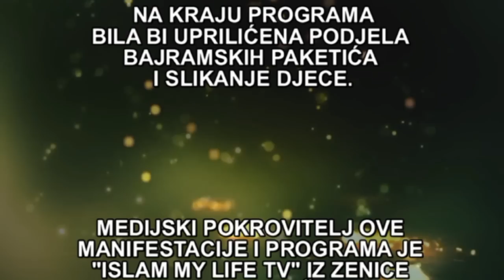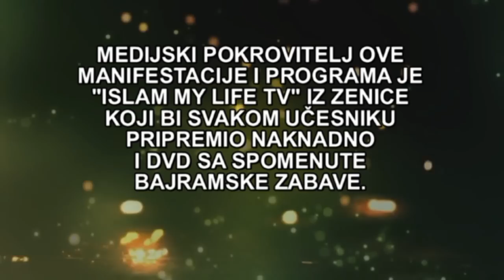BAJRAMSKI PROGRAM ZA JETIME I DJECU SA POSEBNIM POTREBAMA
HU "HEDIJA" podružnica Zenica - zavidovići i "ISLAM MY LIFE TV" kao medijski pokrovitelj pozivaju sve zainteresirane džemate u zemlji i inostranstvu, kao i sve privatne kompanije i pojedince zainteresirane da se svojim donacijama priključe i budu sponzori ove jedinstvene manifestacije.

Program je zamišljen kao jednosatno druženje djece jetima, siromašne i djece sa posebnim potrebama (djeca sa invaliditetom) u jednoj od sportskih dvorana u Zenici.
Učenjem kur'ana i ilahija te drugim zabavnim programima za najmlađe predvidjeli smo da drugi dan bajrama obradujemo ove skupine mališana.
Nakon programa djeci bi bili podjeljeni bajramski paketići te bi svako dijete bilo slikano, a svima bi naknadno bio uručen i DVD sa ove bajramske zabave.
Još jednom pozivamo sve zainteresirane da nam se obrate i pomognu da ova ideja doživi i svoju realizaciju.
Hvala

KONTAKT OSOBE:
Paša Husanović - Alihodžić - Tel: 063/378-625
Bilal Isaković - Tel: 061/090-006

HU "HEDIJA" - "ISLAM MY LIFE TV"

(Islammylife tv)